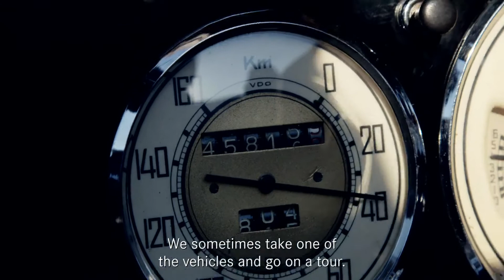Maybach – a life’s passion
What to do with the world’s biggest private owned Maybach collection? Answer: open up a museum. Anna and Helmut Hofman made this dream a reality. With at least 18 cars they own more than ten percent of the world’s remaining classic vehicles from this exclusive brand.